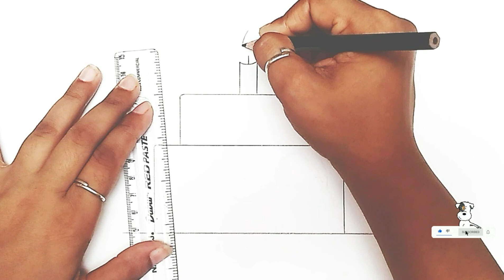How to draw cake | Cute cake drawing | Cake drawing step by step | Easy cake drawing | 케이크 그리기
Requirements :

1. A4/ A5 Size Sheet.
2. Pencil.
3. Eraser.
4. Ruler.
5. Sketch Color/Pencil color/Wax crayons/Water colors.

Learn how to draw cute cake Step by Step . This will encourage kids to explore their creative side.